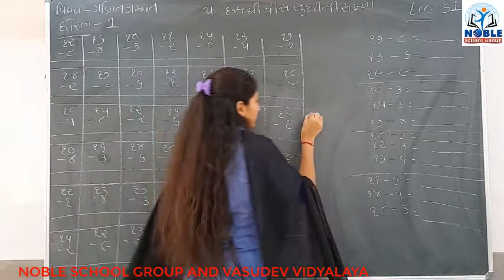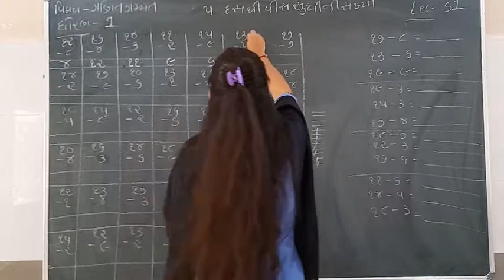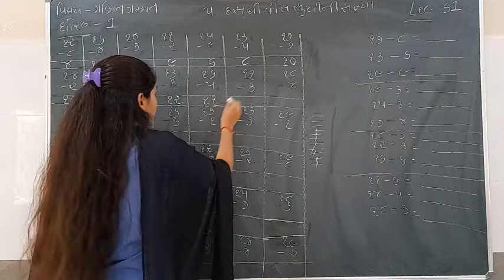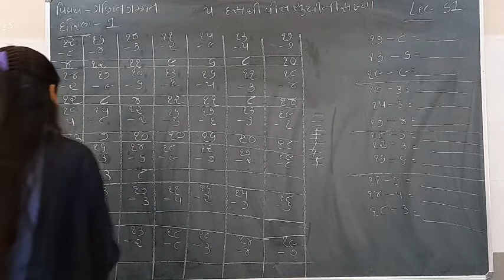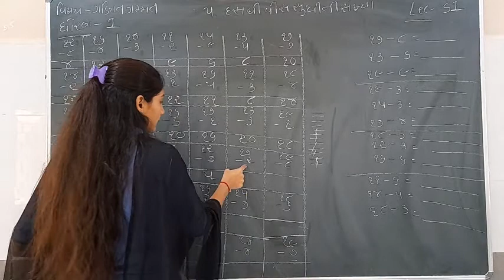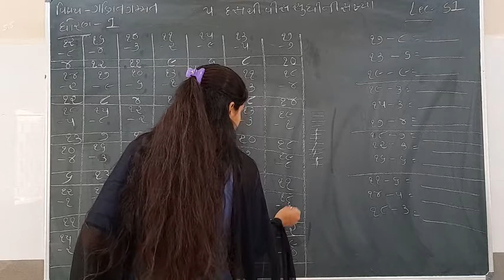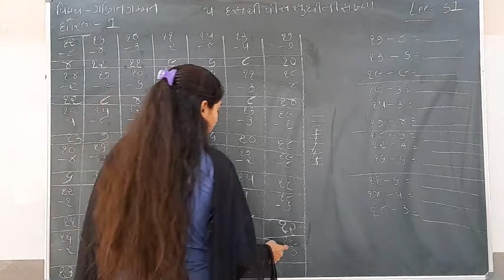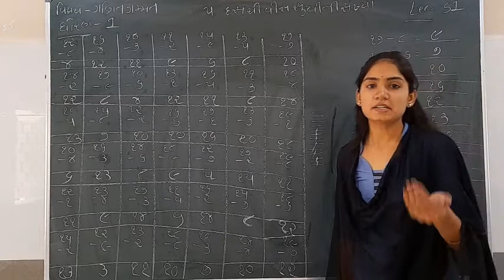Standard - 1 Maths Ch-5 Lecture - 51